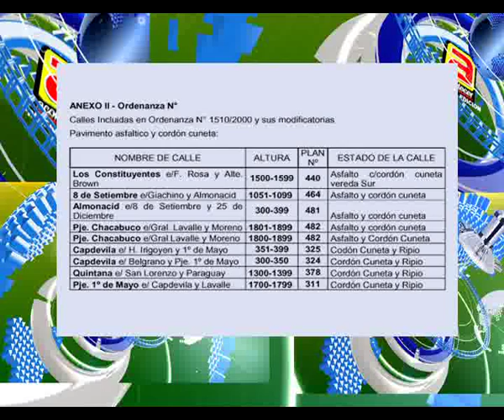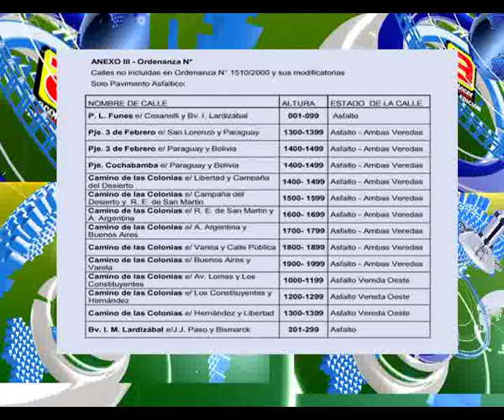RAQUEL CASTRO, ORDENANZA PARA PAGO DE ASFALTO CORDON CUNETA Y RIPIO